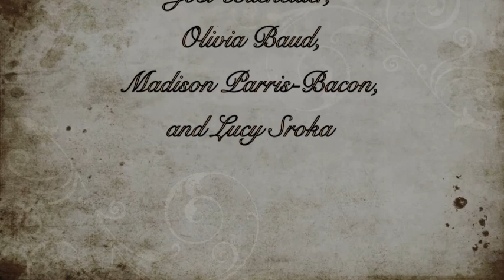Mermaid Fable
Stop Motion animation from my 8th grade visual art students at Denver School of the Arts.  Students created a fable, used storyboarding to plan their movie, created sets and characters with cut paper, iStopmotion to film, iMovie and Garageband to edit.